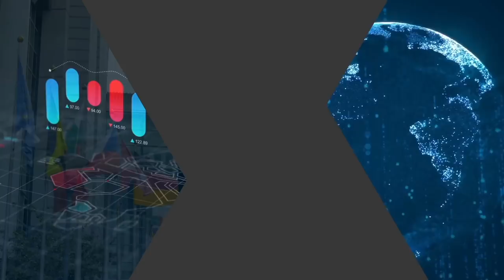Финансовый секрет Назарбаева : в начале украсть, затем вложить и снова украсть